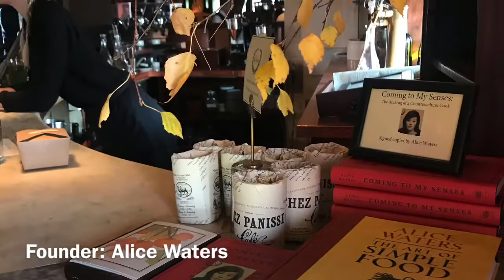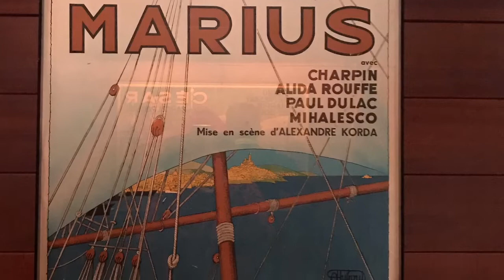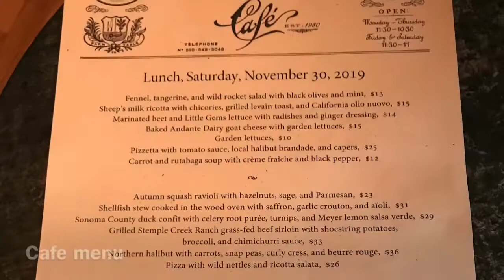Visits to Alice Waters’ Chez Panisse in Berkeley加州飲食教母Alice Waters 的Chez Panisse 朝聖之旅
Alice Waters，號稱「加州飲食教母」，她於1971年在Berkeley開設了Chez Panniss，主張「用簡單的手法，處理最新鮮的當地食材」，在美國餐飲界有著舉足輕重的地位，曾多次入選世界百大餐廳，摘下米其林一星.  Excellent dining experience and amazing food.  Highly recommended.  Make sure to make reservations